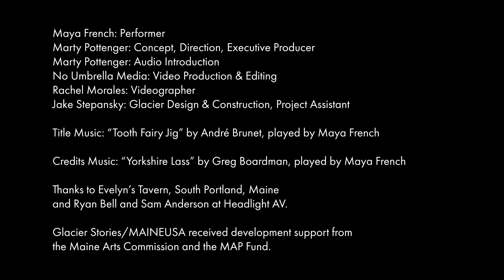Glacier Stories: Maya French - Tooth Fairy Jig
Some Maine stories – Franco, Irish, Swedish, Scots or Yankee - are best told by a fiddle. Here’s a tune played by Belfast musician and teacher Maya French. Gigue de la Fee du Dents - The Tooth Fairy Jig, by Québécois composer André Brunet.